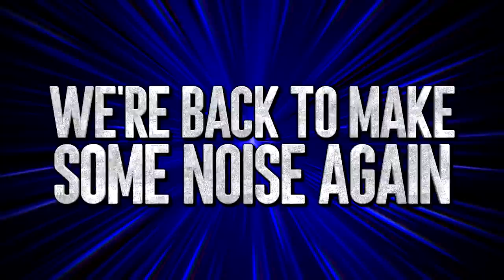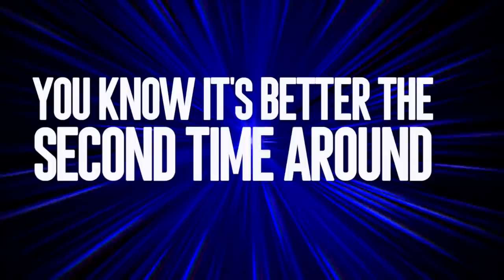Cheer Athletics Cheetahs 2018-19